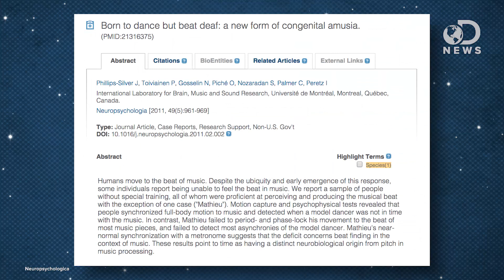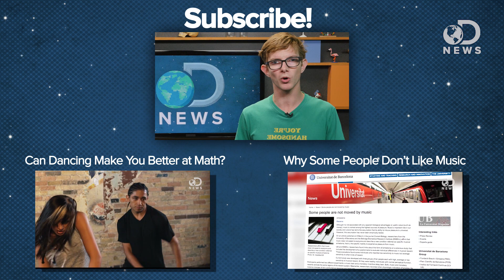Why Don’t Some People Have Rhythm?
People march to the beat of their own drum, but what about the people that can’t seem to keep a beat? Julian explores the world of beat-deafness to find out.

So, you think you can clap to the beat?
“Bobbing your head, tapping your heel, or clapping along with the music is a natural response for most people, but what about those who can't keep a beat?”

2 Left Feet? You Might Be ‘Beat-Deaf’
“Dancing is the most obvious example of a ‘beat-based entertainment ability,’ as the study so awkwardly puts it, but there’s also marching, playing music, and rowing, as well as just clapping along at a concert.”

“Tapping or clapping to an auditory beat, an easy task for most individuals, reveals precise temporal synchronization with auditory patterns such as music, even in the presence of temporal fluctuations.”

Think Before You Clap: You Could Be Beat Deaf
“People who can't clap on the beat drive comedian Aaron Michael King crazy, especially one group in particular. He devoted a whole YouTube sketch to ... some white people he knows.”

Born to dance but beat deaf: a new form of congenital amusia
“Humans move to the beat of music.”